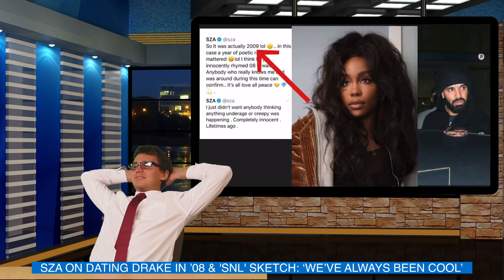SZA ON DATING DRAKE IN ’08 & 'SNL' SKETCH: ‘WE’VE ALWAYS BEEN COOL’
SZA has opened up about her past relationship with Drake, sharing that she was not at all taken by surprise when he mentioned their old relationship in a recent song.

During a conversation with Big Tigger for Audacy’s Check In series, the singer said she even got a heads up of sorts before Drake included the line: “Said she wanna fuck to some SZA, wait/’Cause I used to date SZA back in ’08” in his guest feature on 21 Savage‘s “Mr. Right Now.”

“It wasn’t a big deal because it was something I already knew about,” SZA said. “I obviously knew that we talked to each other when I was a lot younger and when he was a lot younger. And we’re cool, we’ve always been cool. It’s never been weird, it didn’t come completely out the blue. And he let me know.

She continued: “Every time he’s ever mentioned me, it’s always been positive, he’s never said anything negative about me. I’m grateful for that. I think highly of him, and I think it’s really weird that all these years have passed and I am an artist now, and I wasn’t then. And he’s King Drake.”

What did come as a surprise, however, was the Saturday Night Live skit based around similar situations, which was part of the same episode on which SZA was featured as a musical guest.

The “Drake PSA” skit found a group of women offering compensation to any woman who has dated the Drizzy and had him “then referenced [her], the relationship, or the potential thereof in a song.”

In a strange way, I was like, do they know?,” said SZA, explaining that she didn’t know the skit was happening until they called the actors on stage. “But they didn’t ask me to be in it. Nobody said anything. When I saw it, I was like, this is insane.

“I feel like Drake has a Regina George quality to him where it’s like, ‘Have you or anyone you know been personally victimized?'” she added. “He’s a cool kid. And when you’re the popular kid in school, it’s entertaining. But sometimes you’re taking losses in the midst of that entertainment. And the honesty, I respect that. But I definitely laughed real hard and I was so confused.”

During her Check In, SZA also mentioned that she is in the planning stages for a tour to support her sophomore album, S.O.S., which was released on Friday (December 9).

“The tour is gonna be wild,” the TDE songstress said. “I’m taking the creative further than I’ve ever taken it before and really just trying to flesh out every idea. Every thought process.”